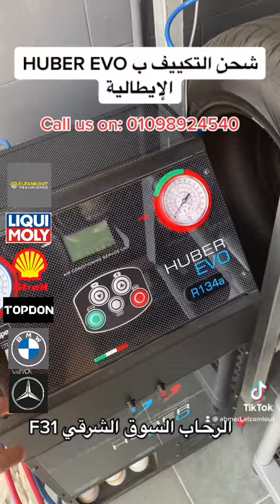شحن تكييف بأحدث جهاز من هوبر الإيطالية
موقعنا:

📍الرحاب السوق الشرقي F31

و قريباً بمدينتي بلوك ٤ محل ١٤